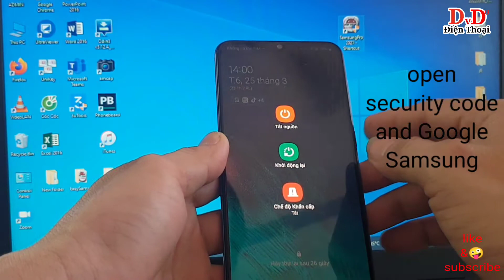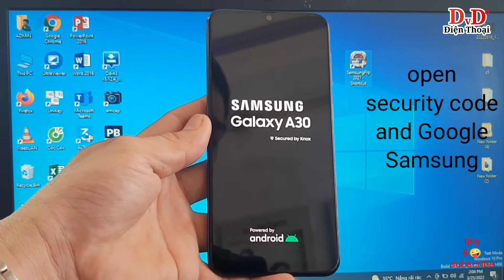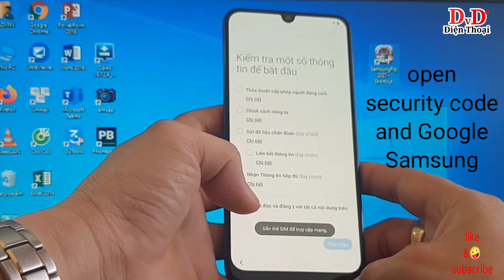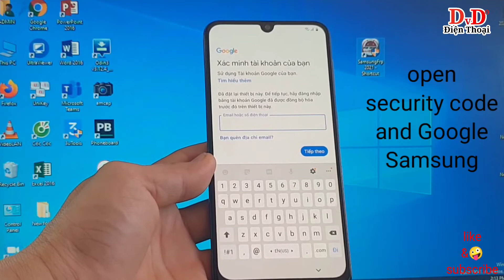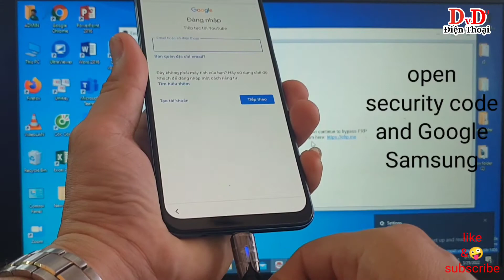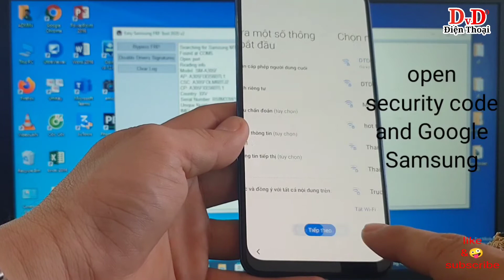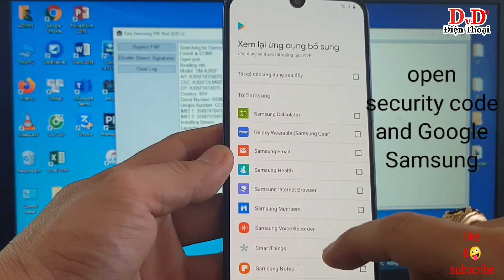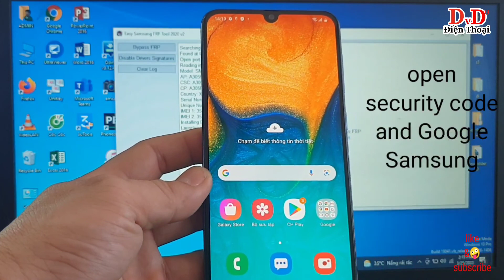Bypass Frp all Samsung galaxy , all Samsung bypass Frp , mở mã bảo vệ xóa tài khoản Google Android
unlock the security code and remove the Google account for all Android, mở mã bảo vệ và xóa tài khoản Google cho toàn bộ Android